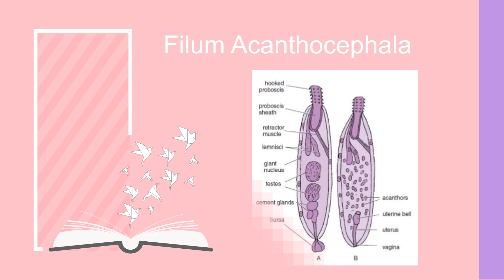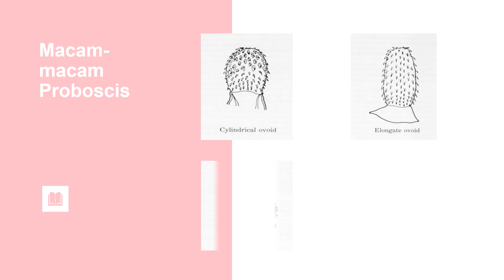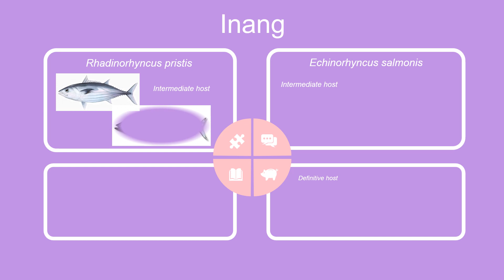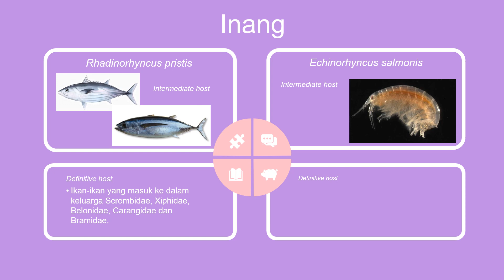Tata Mulia_141811133012_Filum Acanthocephala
Acanthocephala merupakan cacing parasitik yang biasa disebut Spiny atau Thorny Headed Worm (Cacing Kepala Berburi).